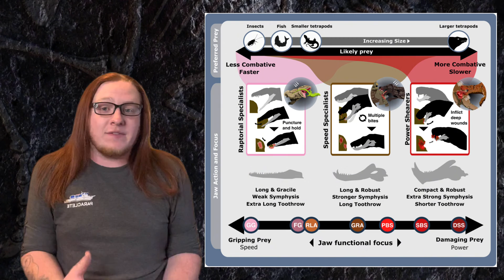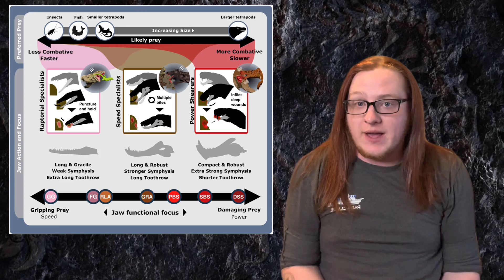When the Synapsids Bit Back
Before the dinosaurs ruled, there were the synapsids. By the end of the Permian, synapsids were among the largest animals at the time, and were also the top predators.

But throughout their reign, the predators nad to undergo signiticant changes to hunt their prey, which were getting larger and faster as time went on.

As the predators followed suit, they also changed their jaw structure in order to become extremely efficient hunters. Lets talk about it